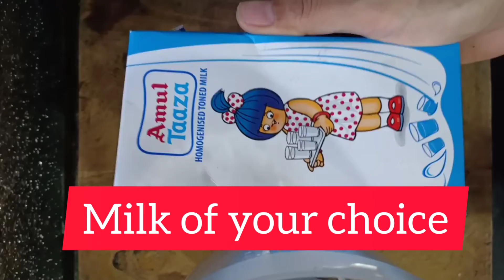How to make banana milk shake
Easy and simple way to make fresh, healthy and convenient banana shake at home